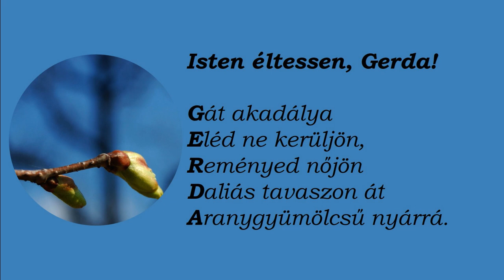Rozványi Dávid: Isten éltessen, Gerda!